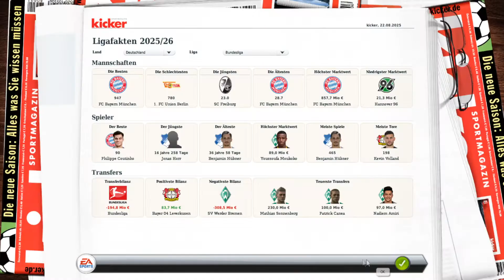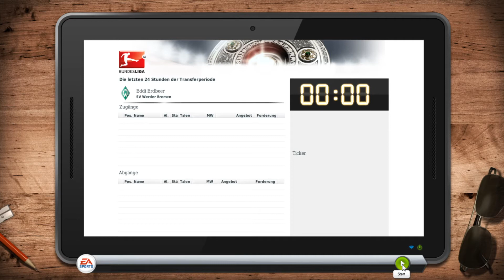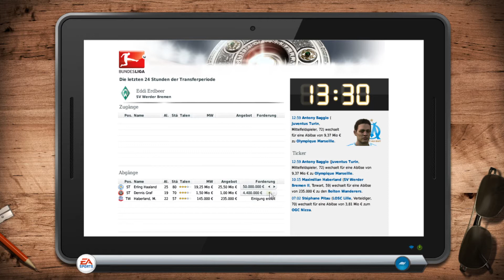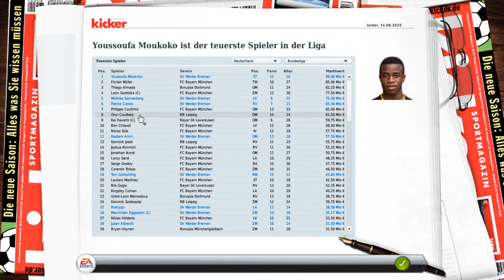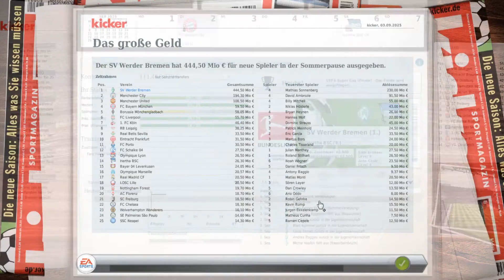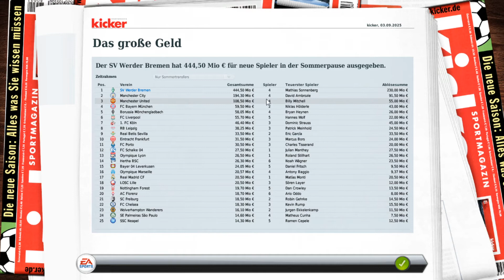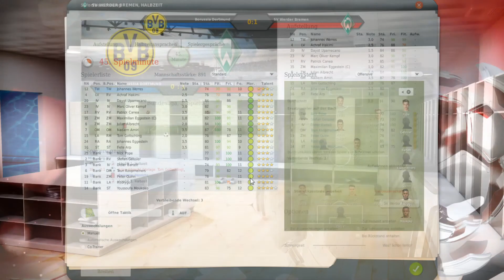EA Fussball Manager 20 Werder Bremen #56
🍓STEAM: EddiErdbeer
🍓ORIGIN: Eddi Erdbeer
📺FREMDER CONTENT📺

🎵MUSIK🎵
BY AZLA

VIDEOS/BILDER🎬
Alle Bilder im Video und der Thumbnails stammen von Pixabay oder werden hier aufgeführt:
Willkommen bei Erdbeer Gaming
Ich bin Eddi Erdbeer und lade hier Fussball Manager 20 Videos oder auch andere Gaming Videos für euch hoch!

Auf diesem Kanal dreht sich alles um zwei Dinge die ich liebe/lebe
Gaming🎮 und Erdbeeren 🍓🥤

Weitere Infos:
Alter 18
Wohnort Erdbeer Land
Herkunft Erdbeer Feld

Großer Werder Bremen und Formel 1 (Ferrari) Fan
Sonst noch🤔 ... Fragt einfach 😃
💻MEIN PC💻
► Windows 🔟
► Intel(R) Core(TM) i7-4790 CPU 3.6 GHz
► 8GB RAM
► 64-bit

► Schnitt: VEGAS Movie Studio 14
► Aufnahme: OBS/Audacity/Loilo Game Recorder
► Thumbnail/Design: Gimp 2